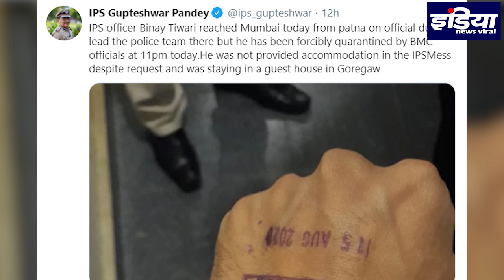सुशांत केस की जांच में क्यों नहीं मदद कर रही है मुंबई पुलिस,पटना SP को BMC ने किया क्वारनटीन ,INV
सुशांत केस की जांच के लिए मुंबई पहुंचे बिहार पुलिस की न तो मदद कर रही है और न साथ ऐसे में जाँच के सिलसिले में गए अधिकारी विनय तिवारी को उठाकर BMC ने किया क्वारनटीन देखे पूरी रिपोर्ट l